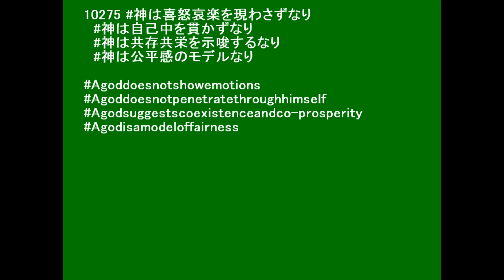10275 神は感情を超越しているなりにけり A god transcends emotions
【世界の短歌詩歌 Tanka of the world】GCZ球体理論＝GCZ三元論